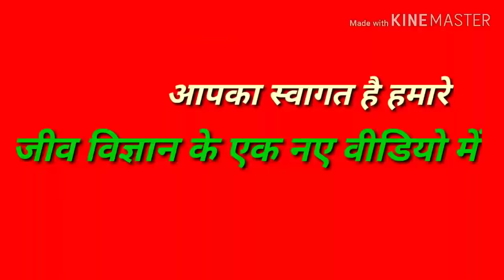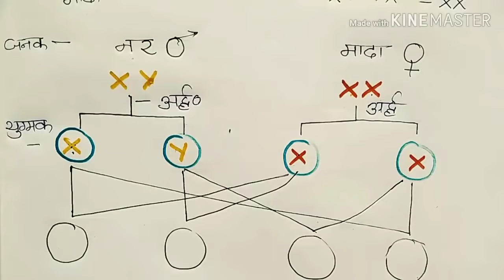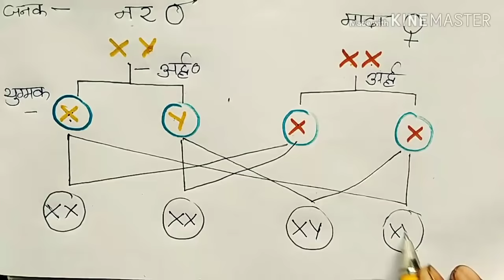मनुष्य में लिंग निर्धारण की क्रियाविधि (gender determination)!! Ling nirdharan kya hai!! Biology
इस वीडियो का PDF डाउनलोड करने के लिए इस लिंक पर क्लिक करें👇👇

हेलो दोस्तों इस वीडियो में मैंने आपको मनुष्य में लिंग निर्धारण के बारे में समझाया है।
 मैंने आपको इस वीडियो में बताया है कि मनुष्य का लिंग निर्धारण गुणसूत्र के द्वारा होता है और मैंने आपको इस वीडियो में मनुष्य में पाए जाने वाले गुणसूत्रों की संख्या को भी बताया है।
 मैंने आपको नर तथा मादा में पाए जाने वाले लिंग गुणसूत्रों की संख्या को भी बताया है।
 मैंने आपको यह भी बताया है कि नर तथा मादा संतान कब और कैसे बनते हैं।
 लिंग निर्धारण प्रक्रिया कक्षा 12 जीव विज्ञान के वंशागति एवं विविधता के सिद्धांत नामक पाठ से लिया गया है।
 यह टॉपिक आपके बोर्ड परीक्षा की दृष्टि से महत्वपूर्ण है।